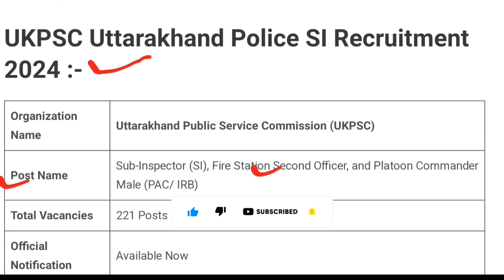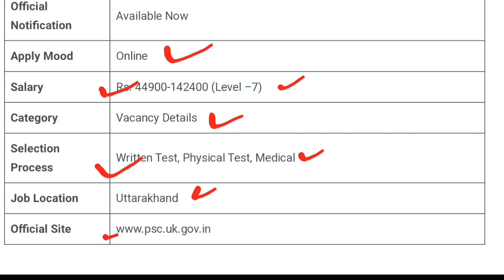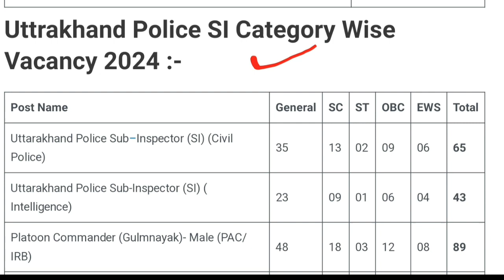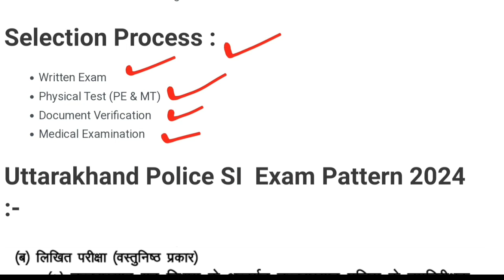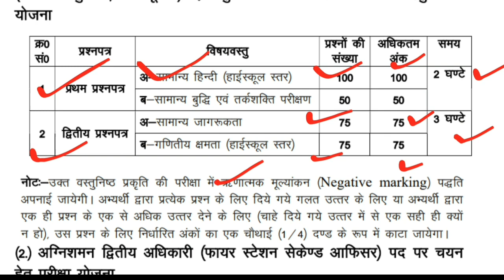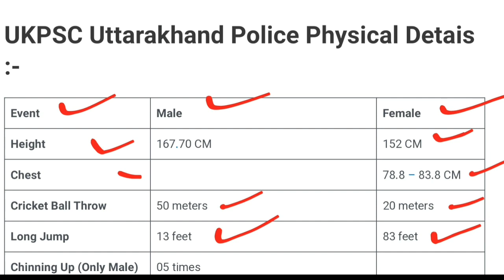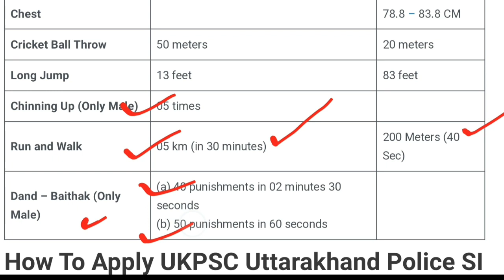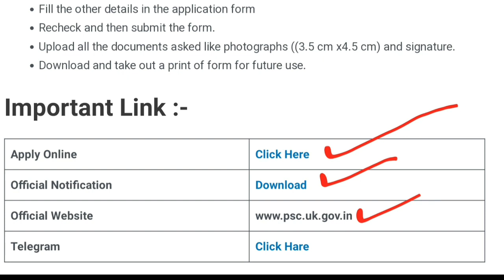UK psc up si new vacancy 2024 , UK police si & Platoon Commander form kaise bharen, up police si 🚔 🔥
sanjeevtalksjobs UK psc up si new vacancy 2024 , UK police si & Platoon Commander form kaise bharen, up police si 🚔 🔥

उम्मीद करता हूं कि वीडियो आपको पसंद आया होगा ।
sakari yojana ki full jankari अन्य किसी State level Exam की तैयारी कर रहे हो तो आप मेरे चैनल को जरूर से सब्सक्राइब कर लीजिए और bail आइकन को दबा दीजिए

फॉर्म ऑनलाइन या डाउनलोड***

नोटीफिकेशन आउट ***

हेल्लो दोस्तों आपका हमारे चैनेल Sanjeev Talks  में स्वागत है।यहाँ पर आपको Sarkari Jobs | Sarkari New Job | Sarkari Vacancy Update Today | Sarkari Jobs | sarkari naukari | New Vacancy Notification Releaess Dates | Sarkari Yojanaye and All information govt | की नयी नयी जानकारी उपलव्ध होगी। sanjeev talks jobs | sanjiv talks | sanjeev tech jobs | sanjeev talk | sai sanjeev | sanjeev talks jobs |

🇮🇳Proudly Indian🇮🇳
🇮🇳 Jai Hind

uk police
uk police new vacancy 2023
uk police si form fill up
uk police si syllabus
uk police si
uk police siren
uk police si vacancy 2024
uk police sub inspector
uk police bharti 2023
uk police si
uk police siren
uk police si previous year paper
uk police si other state
uk police si physical test
uk police si bharti 2023
uk police siren sound effect
uk si bharti 2024
uk si other state apply
uk si syllabus 2024
uk si form kaise bhare
uk si bharti 2024 other state apply
uk si syllabus
uk si syllabus 2023
uk si form fill up
uk si form apply
uk si bharti 2024 syllabus
uk si
uk si syllabus
uk sidhu moose wala
uk size in india
uk si form fill
uk si form fill up date 2024
uk si form 2024
uk si form 2023
uk si form
uttarakhand si form 2023
uk si notification 2023
uk si notification
uk si notification 2024
uk si notification 2022
uttarakhand si notification 2023
uk is not a competitor
uttarakhand si notification
uttarakhand police si notification
uk is not the same
uk is not amazon
up police exam centre 2024
up police exampur
up police exam center